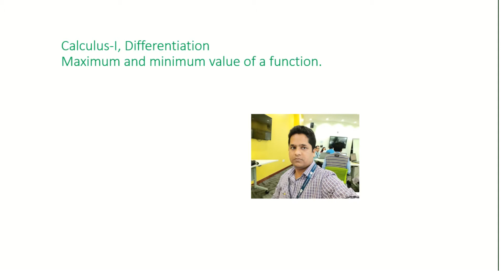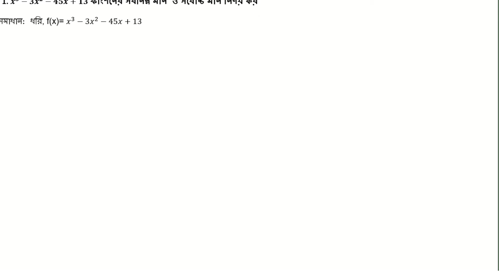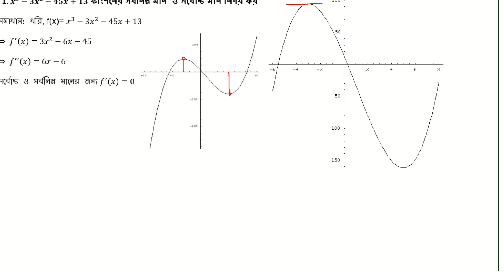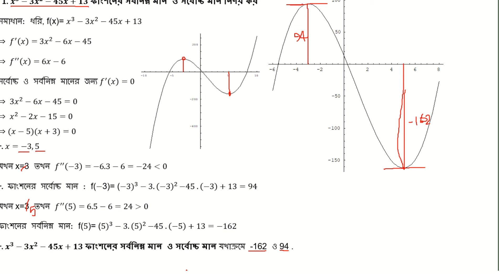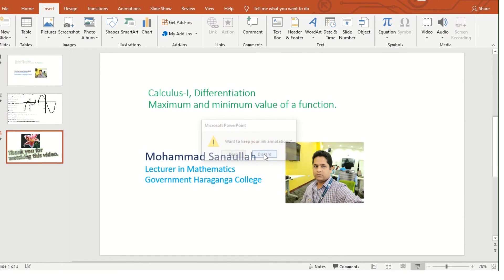Calculus-I: Max- min value L 1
Extreme values of a function with graphical interpretation.